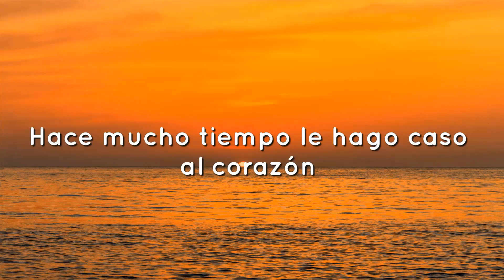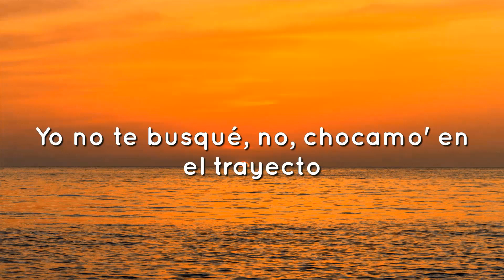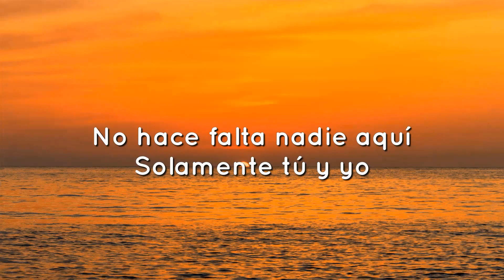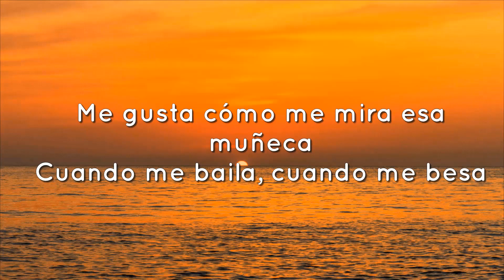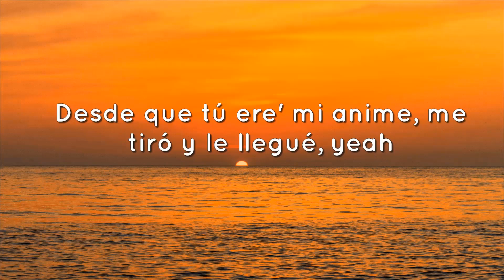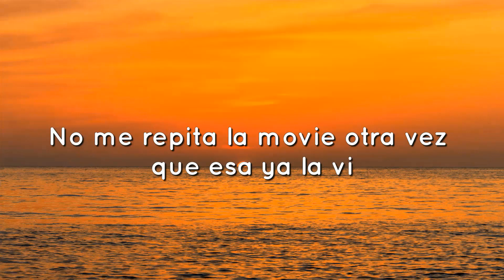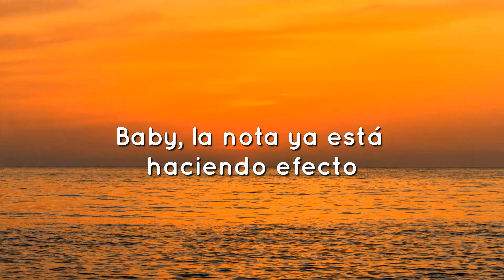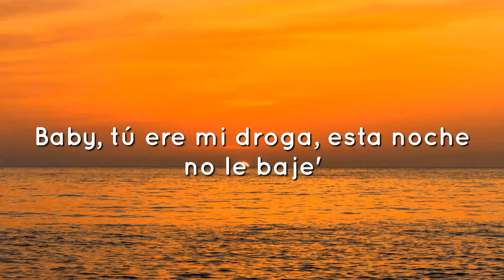Bad Bunny - Ojitos Lindos (Letra/Lyrics) ft. Bomba Estéreo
Mm-mmm, mm-mmm-mmm-mmm
Mm-mmm, mm-mmm-mmm-mmm

Música